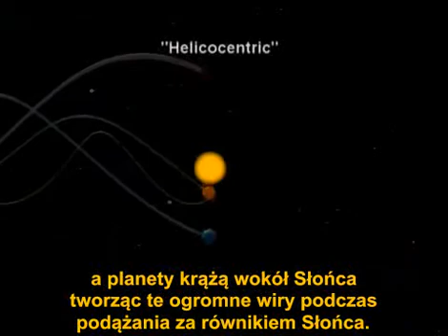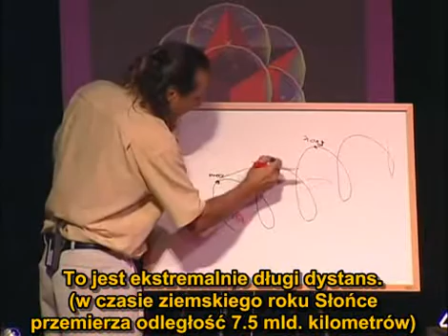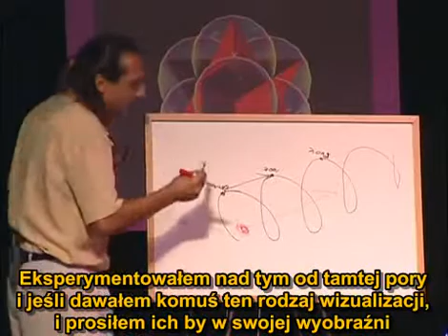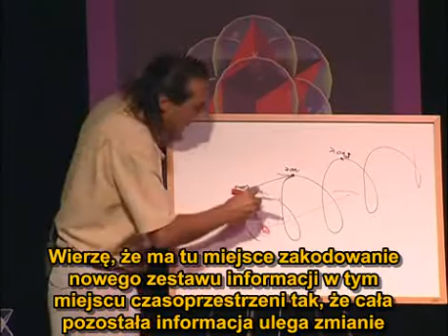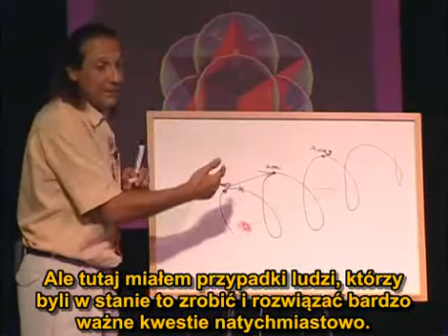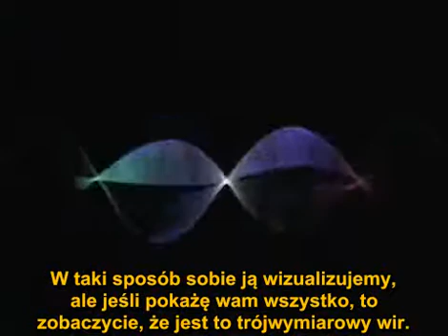Przekroczyć Horyzont Zdarzeń III 2/9 (napisy PL)